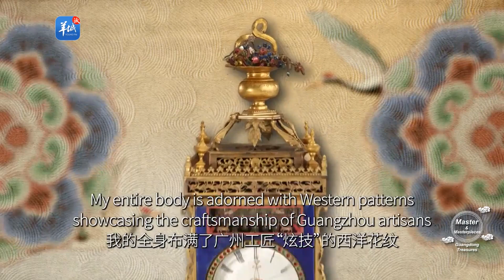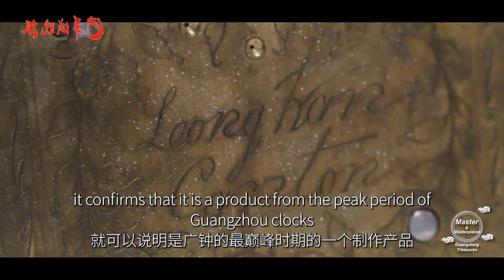Guangzhou clock masterpiece from the Qing Dynasty | Master & Masterpieces: Guangdong Treasures④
Art and Culture | In the cultural relics restoration room of the Guangdong Conservation Center, an antique clock restorer from the Palace Museum in Beijing, along with the restoration team from the Guangdong Museum, is inspecting and restoring several Qing Dynasty Guangzhou clocks with a history of over a hundred years. One of them incorporates craftsmanship such as golden bronze and transparent enamel, employing a fusion of Eastern and Western artistic expressions. It stands as a representative masterpiece from the peak period of Guangzhou clock craftsmanship. As one of the core members of the restoration team, Qian Haonan, a research curator and antique clock restorer at the Palace Museum, granted an exclusive interview to the Yangcheng Evening News reporter. During the interview, he delved into the history of Guangzhou clocks and highlighted the intricate craftsmanship of local artisans.